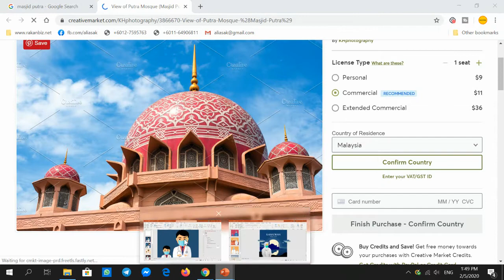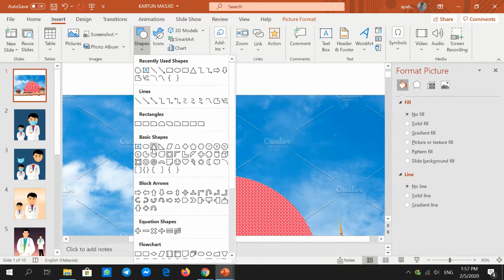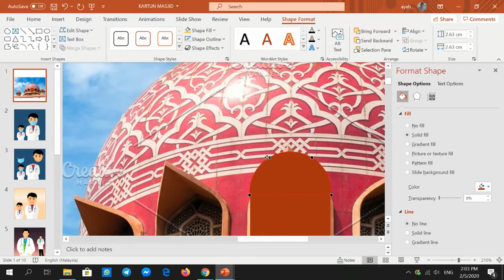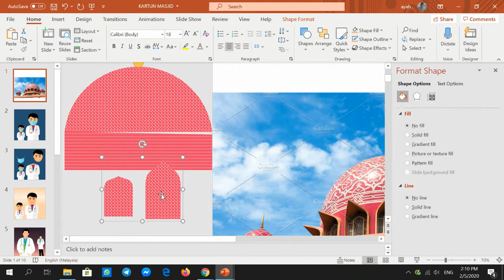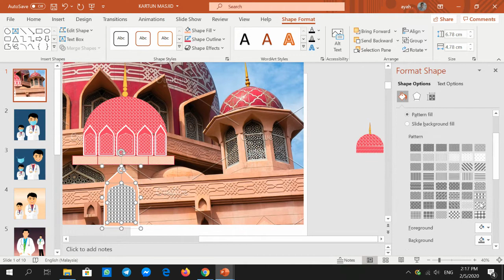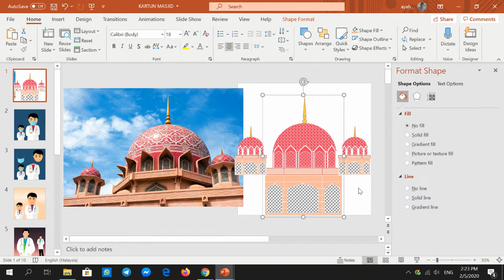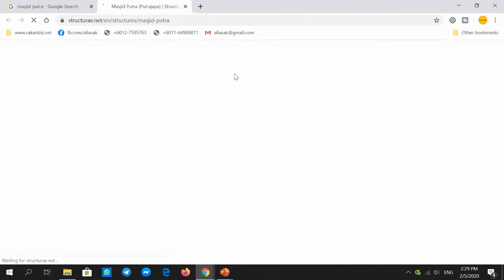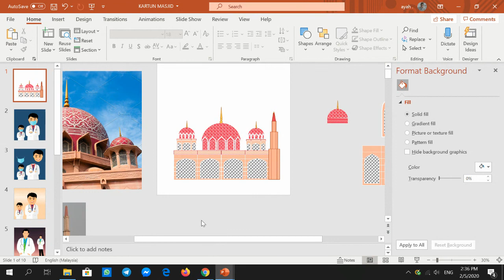TUTORIAL POWERPOINT : CARA LUKIS CLIPART MASJID PUTRA GUNA POWERPOINT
Tutorial PowerPoint. Cara lukis clipart masjid guna powerpoint.